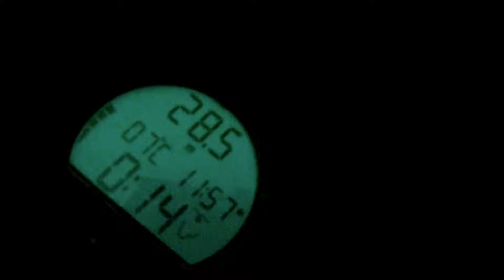2011-07-17 Diving in Hermance (CH)